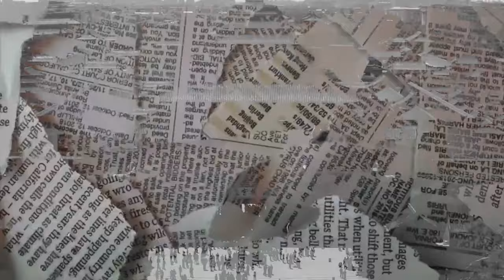The SHOCKING Life Of Concubines After Emperor DIES!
Emperor Qianlong's death in 1799 marked a significant turning point in the lives of the concubines within the imperial palace. As the news of his passing spread throughout the Forbidden City, an air of uncertainty and apprehension descended upon the hallowed halls that had once been home to the mighty emperor. Qianlong had been a powerful ruler, overseeing the vast Qing Dynasty with authority and determination. Throughout his reign, he had accumulated a large number of concubines, each vying for his favor and attention. These women came from diverse backgrounds, brought together by their desire to secure a place of prominence within the imperial court. As the news reached the ears of the concubines, a mixture of grief and trepidation filled their hearts. For many, Qianlong had been their lifeline, their only source of power and protection within the palace walls. With his demise, they faced an uncertain future, unsure of what lay ahead for them. The court eunuchs, ever watchful and loyal to the emperor, began making preparations for the mourning rites and funeral proceedings. The concubines were not allowed to participate directly in these ceremonies but were expected to mourn within their own quarters. They were confined to their chambers, their colorful garments replaced by somber robes of mourning, and their once ornate hairstyles replaced with simple, unadorned ones. As the days turned into weeks and the mourning period came to an end, the fate of the concubines hung in the balance. The new emperor, Jiaqing, Qianlong's son, ascended the throne, and his reign brought forth a period of uncertainty and change. Jiaqing was a different ruler than his father. He was strict and conservative, seeking to restore traditional values within the empire. With his ascension, he implemented reforms that aimed to curtail the excesses and extravagance that had become prevalent during Qianlong's reign. One of the most significant changes introduced by Jiaqing was the reduction in the number of concubines. Recognizing the excessive size of the imperial harem, he sought to streamline and consolidate his power by minimizing the influence of these women. Jiaqing ordered a rigorous selection process to determine which concubines would remain in the palace. The criteria were based on beauty, intelligence, and the ability to bear children. Each concubine was evaluated by a panel of court officials, who carefully assessed their qualities and made recommendations to the emperor. The selection process was both anxiety-inducing and highly competitive. The concubines, aware that their fate hung in the balance, sought to make themselves indispensable. They meticulously prepared themselves, enhancing their beauty, studying poetry and literature, and engaging in conversations to showcase their wit and intelligence. For many concubines, the outcome was heartbreaking. Those deemed unworthy of remaining within the palace were stripped of their titles and privileges. They were banished, sent away to live a life of obscurity outside the palace walls. Some were married off to officials or generals, while others found themselves destitute, their once-privileged existence a distant memory. However, for those fortunate enough to survive the selection process, life within the palace continued, albeit under a new set of rules and regulations. Jiaqing enforced strict protocols and curtailed the extravagant lifestyles that had characterized his father's reign. The concubines were expected to be modest and discreet, their actions and movements monitored closely by the ever-vigilant court eunuchs.